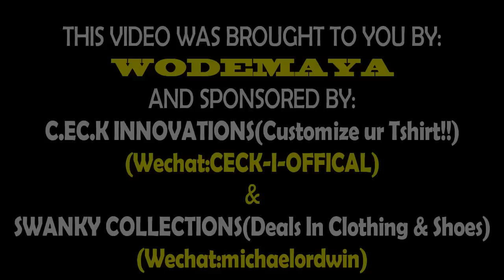What Chinese In Africa SAY About AFRICA Will SHOCK You!!!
Africa is always misrepresented by both Chinese & Western Media..
On Today's Episode I asked Chinese in Ghana about the misconception they heard or knew about Africa before visiting the continent and what they think right now!
Click on the link,Watch & Share...